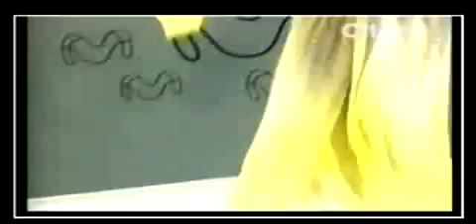Janeth Charris- Desfile Francesca Miranda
Francesca Miranda fué  la encargada de abrir este año el primer desfile de Colombiamoda y de la Pasarela Movistar Colombia 2007. Para ella el trabajo con los artesanos ha sido apasionante, desde el 2002 trabaja con ellos y esta labor hace parte de su fuente de inspiración.   Gran parte de sus costureras son campesinas artesanas de diferentes  regiones del país.